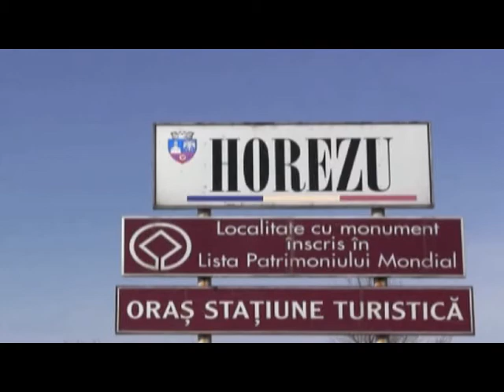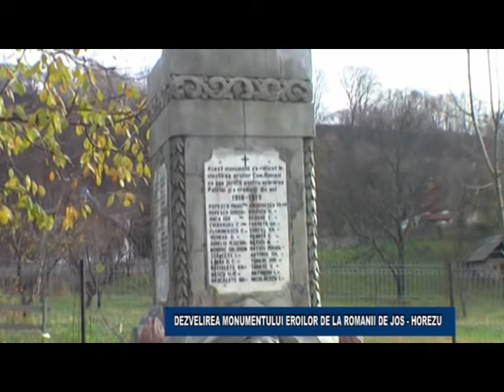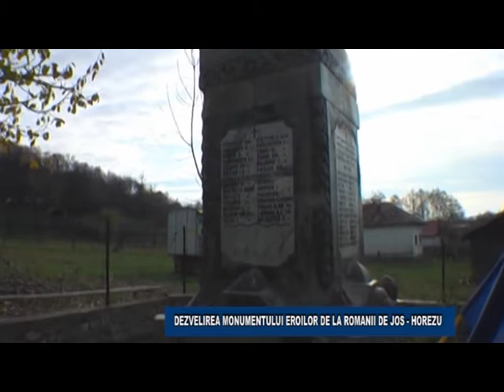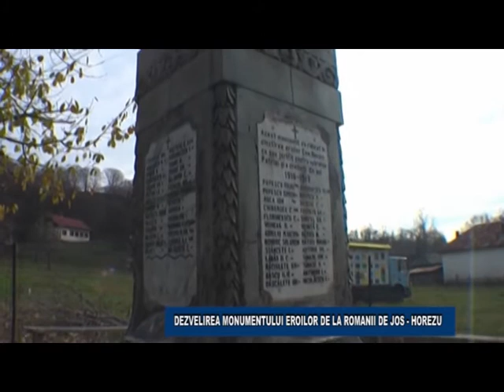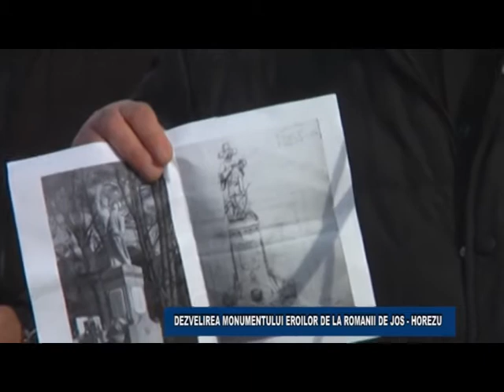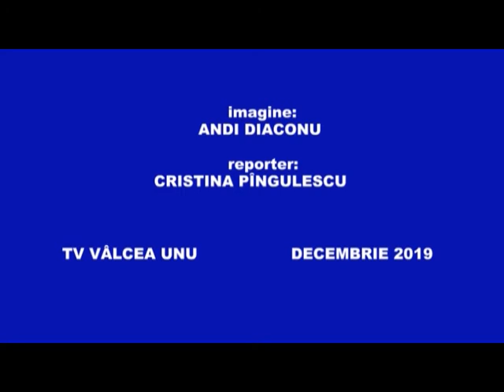DEZVELIREA MONUMENTULUI EROILOR DE LA ROMANII DE JOS - HOREZU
Emisiunea REPERE HOREZENE la Televiziunea VÂLCEA UNU - 3 decembrie 2019